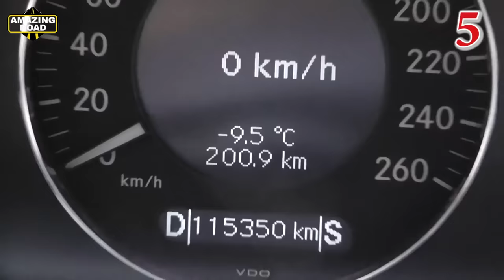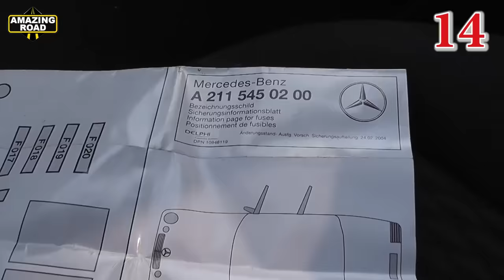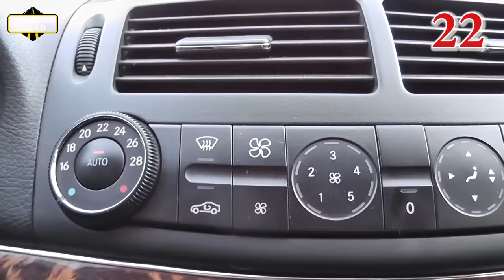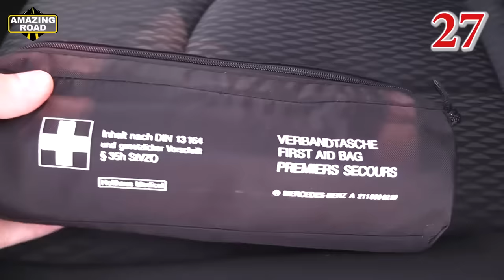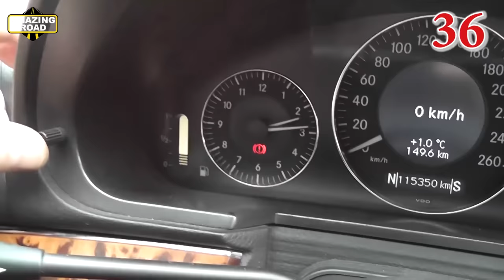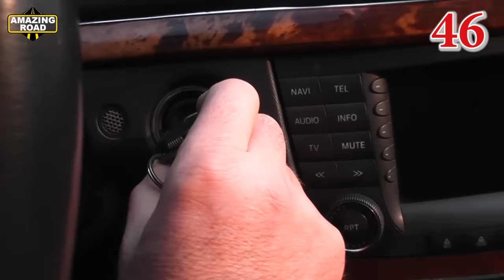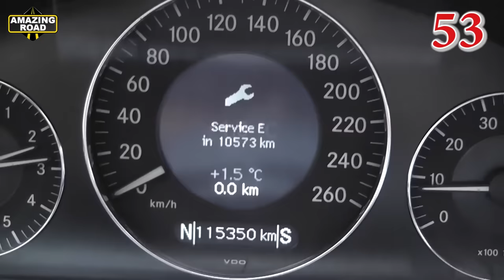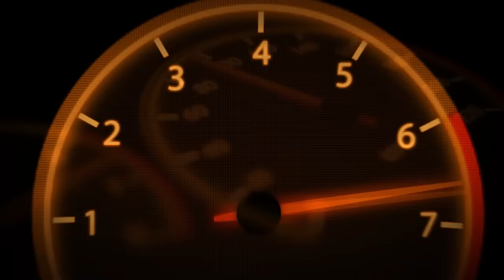MERCEDES W211 Top 60 BEST FEATURES OPTIONS/ 60 TIPS Your Mercedes W211 that YOU Might Not Know About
BEST LIFE HACKS FOR MERCEDES W211, W219
TOP 60 BEST LIFE HACKS FOR MERCEDES W211 / Top 60 Most Useful tips and interesting features for W211
MERCEDES W211 TOP 60 USEFUL TIPS & FEATURES / Life Hacks for Mercedes W211
MERCEDES W211 ТОП 60 ПОЛЕЗНЫХ СОВЕТОВ И ФУНКЦИЙ / Лайфхаки для Mercedes W211
ТОП 60 КРУТЫХ ЛАЙФХАКОВ ДЛЯ MERCEDES W211 / Топ 60 Полезных советов и интересных функций для W211
Лайфхак для Mercedes W211
Life hack for Mercedes W211
60 Функций вашего Mercedes-Benz W211 о которых вы могли не знать
60 Functions of your Mercedes-Benz W211 that you might not know about